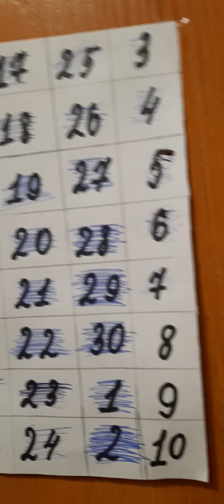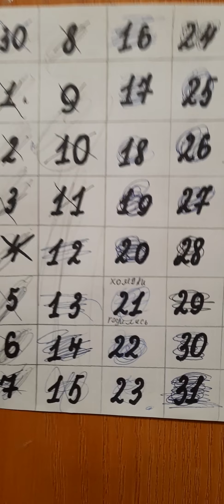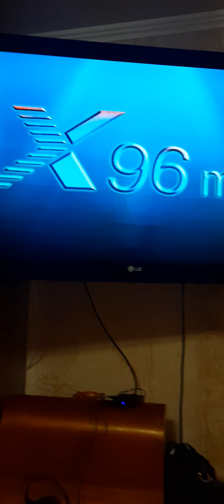10 декабря 2021 г.